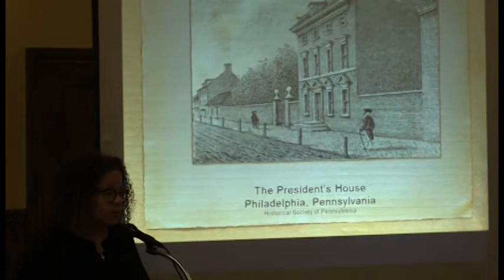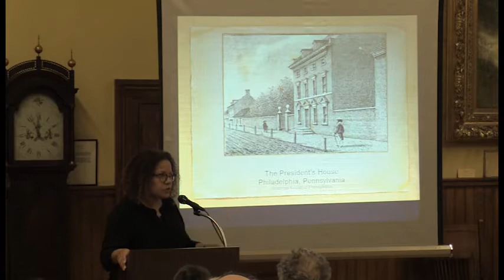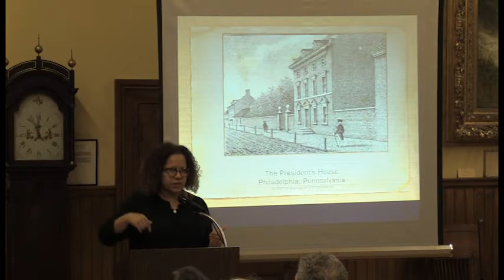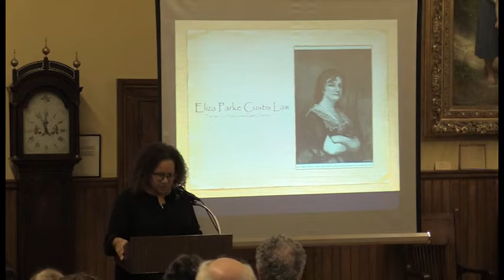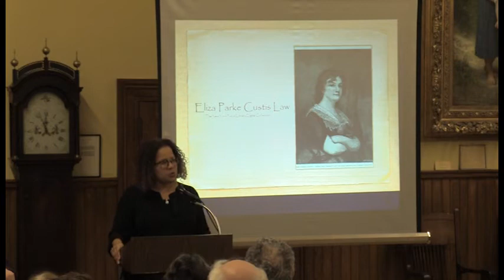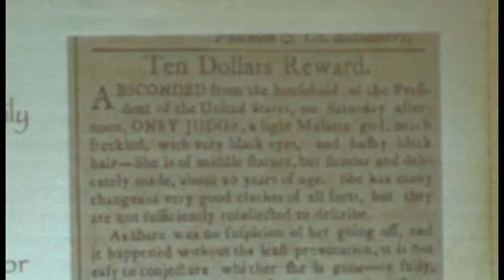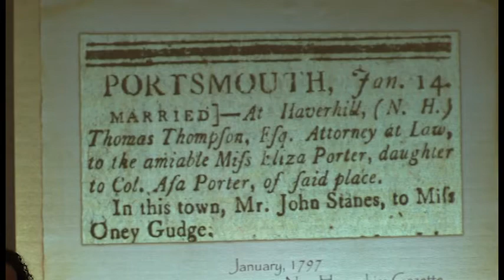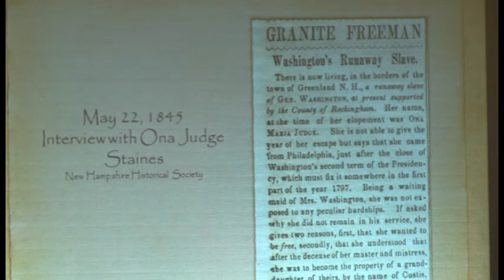Never Caught Book Talk with Author Erica Armstrong Dunbar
Join the Exeter Historical Society and Water Street Bookstore for a book talk by Erica Armstrong Dunbar, author of "NEVER CAUGHT: The Washingtons’ Relentless Pursuit of their Runaway Slave, Ona Judge". The father of our country skirted Philadelphia’s anti-slavery laws during his 6-year residency there during his term in office, cycling his slaves in and out of Mount Vernon every six months in order to avoid the city’s time limit on slaveholding. But he met his match in one enslaved young woman.

NEVER CAUGHT is the first full-length account of the life of Ona Judge, who was owned by George and Martha Washington. The amazing interviews she left behind offer the only existing testimony from an enslaved person owned by the first First Couple. They are quite possibly the only first-person account of an eighteenth-century fugitive.

Decades before the beginning of an Underground Railroad, Judge managed to steal herself away from the first president of the U.S., and although the Washingtons pursued her until the end of their lives, Judge remained at large until her death in New Hampshire in 1848, outliving both her owners by almost half a century.

A meticulous researcher and renowned scholar, Armstrong Dunbar is the Blue and Gold Professor of Black American Studies and History at the University of Delaware. Her first book, "A Fragile Freedom", chronicled the lives of African American women in the urban north during the early years of the Republic. She has been named a distinguished lecturer by the Organization of American Historians and has received fellowships from the Ford Foundation, Mellon Foundation, and Social Science Research Council. She has appeared in the documentaries Philadelphia: The Great Experiment and The Abolitionists, a PBS American Experience production.

Filmed and edited by Robert Glowacky
Produced by Exeter TV98